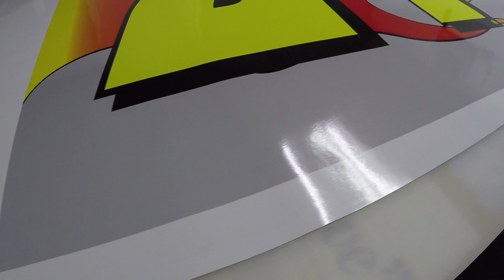Jeff Gordon Vehicle Wrap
Vehicle wrap print and installation time-lapse